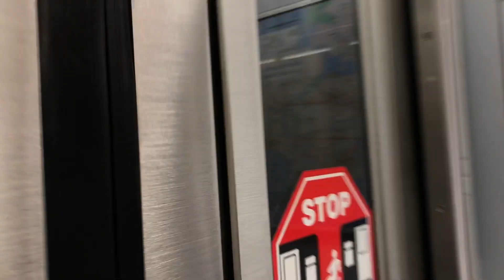On Board the R142 5 Train going thru the old South Ferry Loop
(10/13/19.) Here’s the video of the 5 Train going thru the old South Ferry Loop where the 1 Train used to stop. The 5 Train was coming from the Downtown Platform of Bowling Green to the Uptown Platform of Bowling Green. I hope you enjoy!